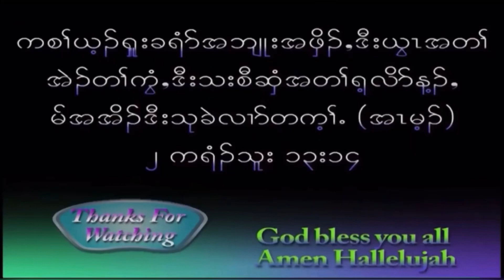January 4, 2023